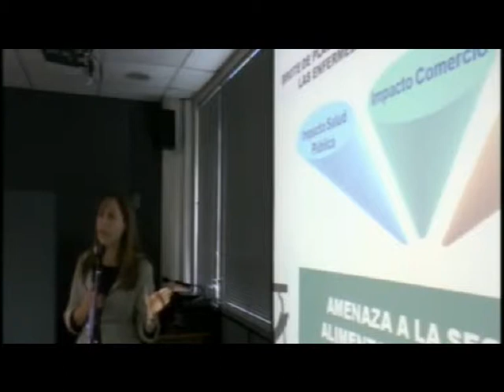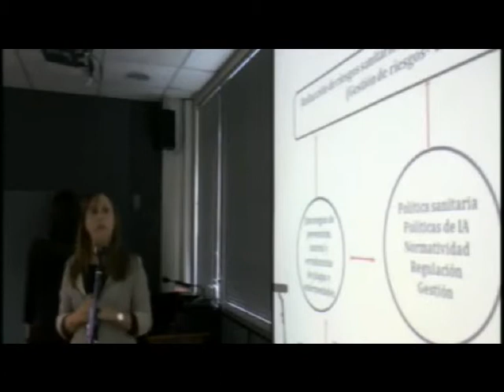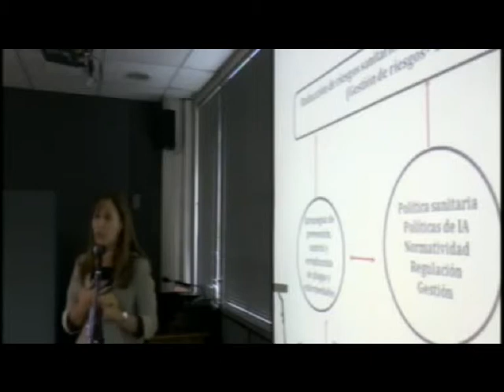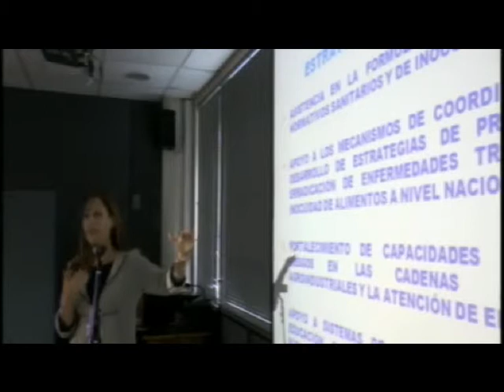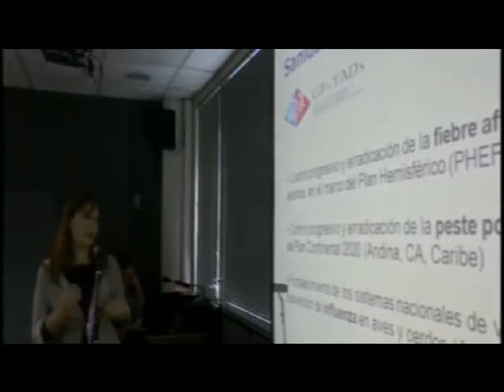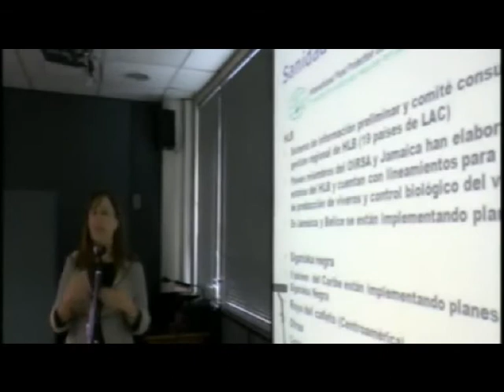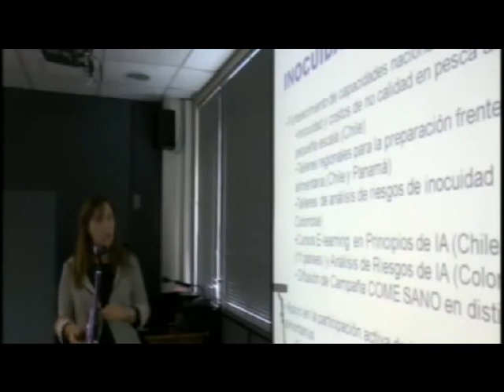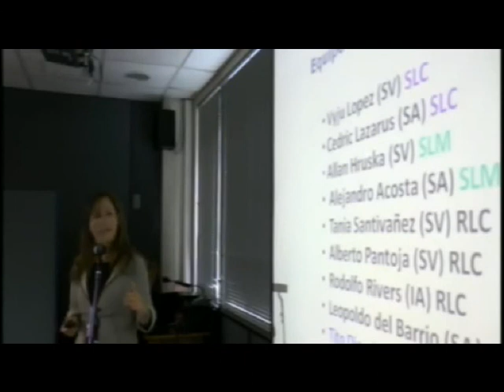05.- Sanidad e Inocuidad de los Alimentos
Presentación de Tania Santiváñez durante el evento "Segundo Diálogo Social: Los Pueblos Indígenas y la FAO, Construyendo una Agenda Común" realizado en la Oficina Regional de la FAO para América Latina y el Caribe el 09 de abril de 2013.